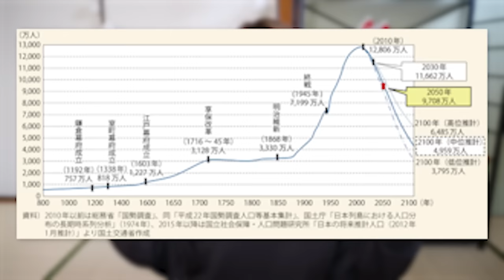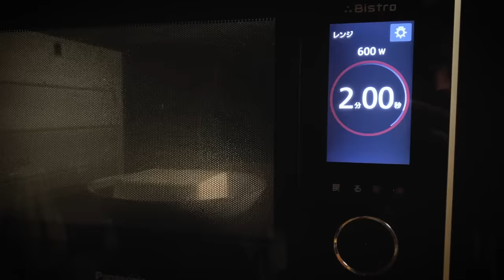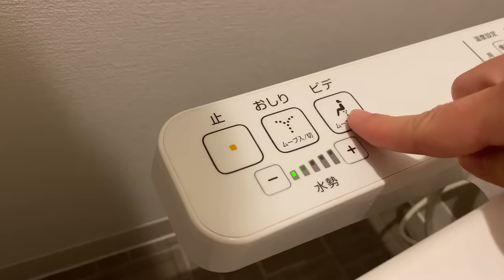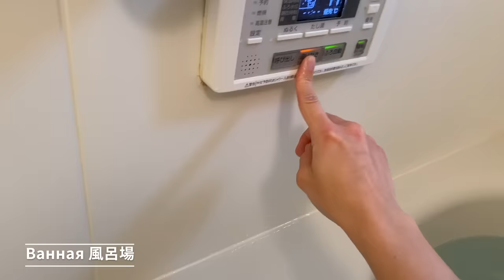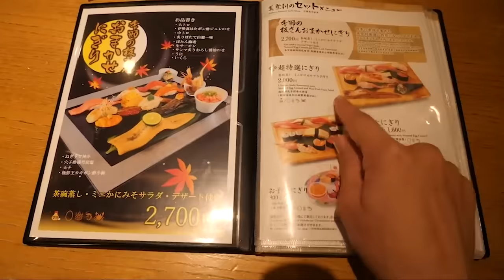ТОП 10 Заблуждений о Японии в которые многие верят